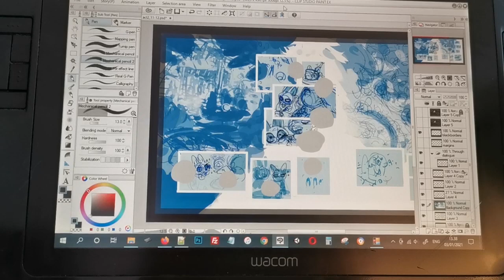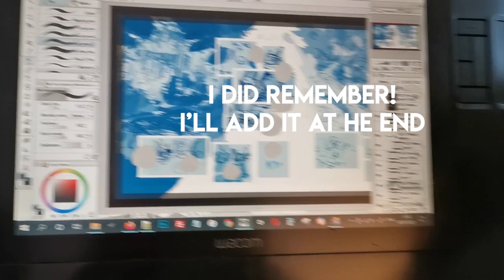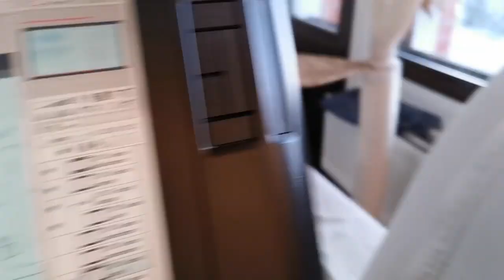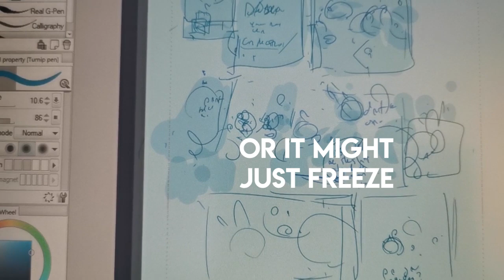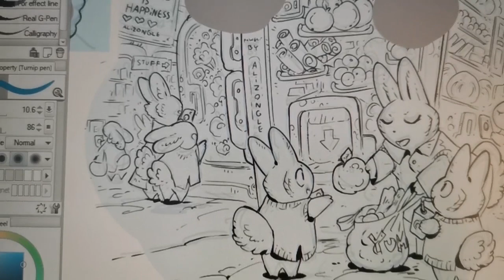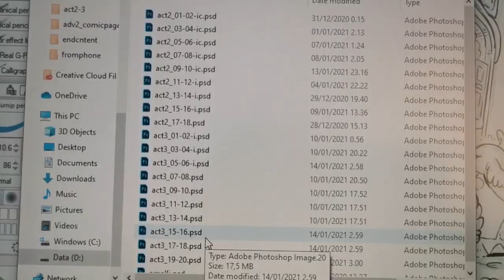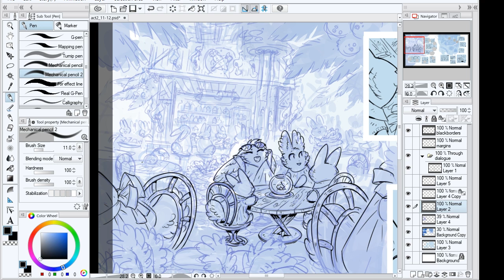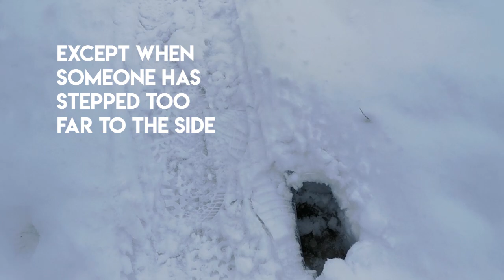The comic is halfway finished! | Artist studio vlog - comic progress update plus nature walk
Time for a comic update for January, I've now passed the halfway mark on drawing pages, I think I have just over 40 finished pages (sans speech bubbles or dialogue). I've been pretty tired from the darkness of winter, but the darkest day is weeks behind us and the statistically coldest part of the year should be in the next couple weeks, so soon we're going towards spring.

Hope you enjoyed the update. I'll post the comic online for everyone to read (for free) once it's all finished.